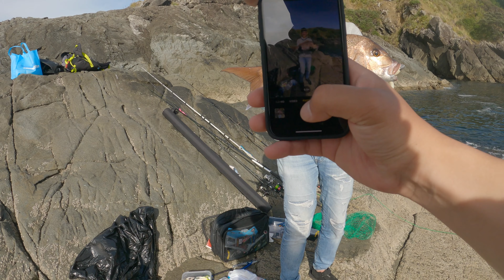Wild Killer Whale ORCA encounter!!! North Island Fishing Trip [New Zealand] 🤙🏻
First legit fishing adventure! Caught my first ever snapper in Spirits bay and another new species "rockfish" and wrasse.

2:06 Fishing action started
4:14 Sashimi
6:19 Spooled by a shark...I think
8:10 Biggest Hook up by Hank
14:36 Killer Whale encounter

Setup:)
Rod: Catch topwater 5 pcs
Reel: Daiwa Saltist 5000
Line: Tasline 60lb

Rod: Abu Garcia Veritas 3.0 9'2 6-10 kg
Reel: Shimano stradic fl5000
Line: Tasline 30lb

Rod: Shimano Dialuna BS 7'10 mh
Reel: Shimano vanford 3000
Line: Tasline 20lb